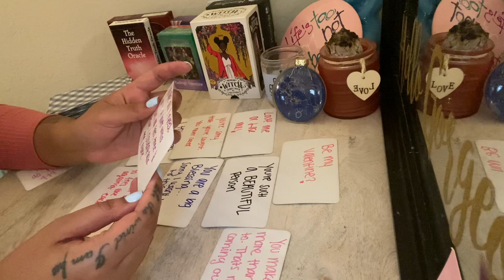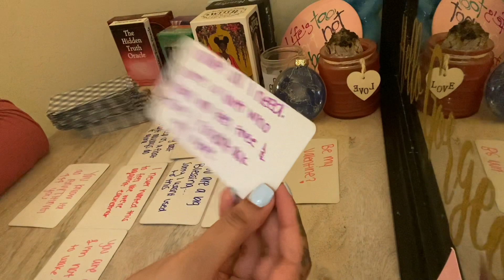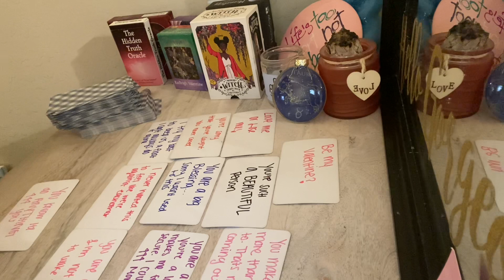Libra ♎️ This person is SORRY for how they treated you 💔 U gave them the BEST love ever! April 2022